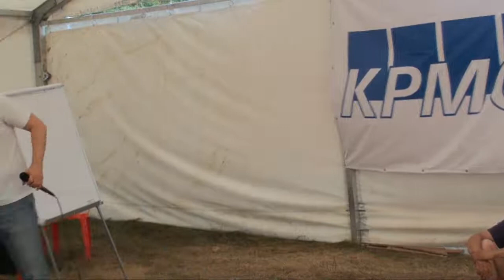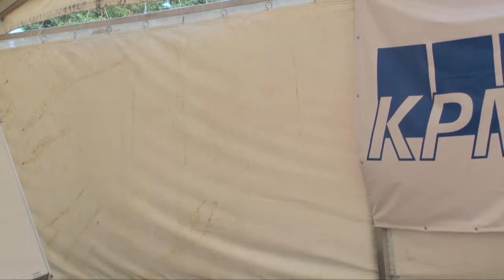Слово о нанотехнологиях | Александр Кондрашов | Лекториум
Слово о нанотехнологиях | Лектор: Александр Кондрашов | Организатор: Инновационный форум Селигер